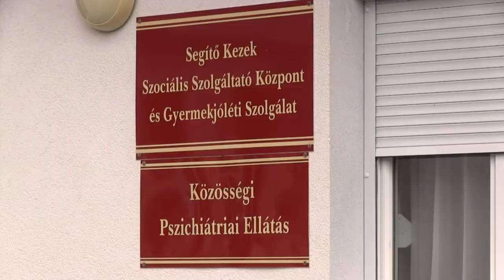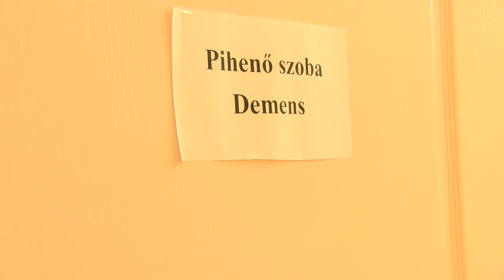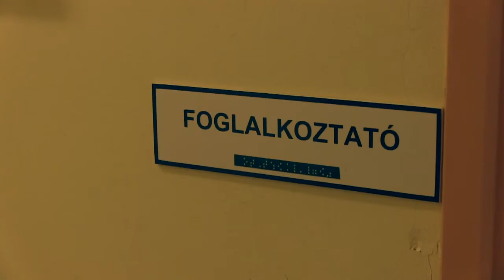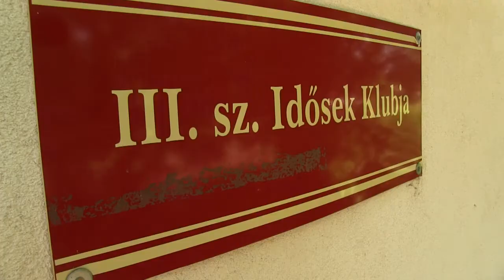TOP - Segítő Kezek fejlesztése